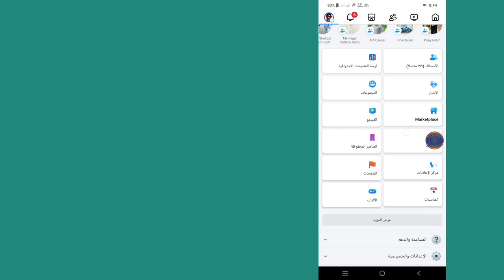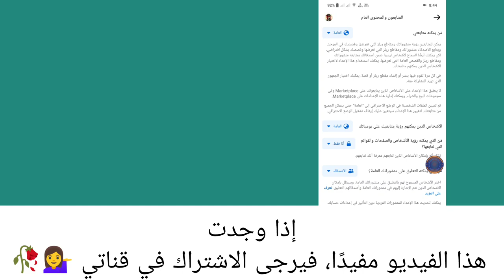كيفية إخفاء قائمة المتابعين على الفيسبوك 2024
تعرف على كيفية إخفاء قائمة المتابعين على الفيسبوك في هذا الفيديو. لمزيد من الفيديوهات مثل هذا يرجى ترك إعجاب.

"Dynamik Solution هو موطن لإرشادات وإرشادات ونصائح تعتمد على التكنولوجيا

بعض الروابط في هذا الوصف هي روابط تابعة. بصفتي أحد شركاء أمازون وشريكًا لبرامج تابعة أخرى، فهذا يعني أنني سأربح عمولة صغيرة من عمليات الشراء المؤهلة من خلال هذه الروابط.

آخرون تابعوا Quaris.

1. إخفاء قائمة المتابعين على Facebook 2024.
2. إعدادات خصوصية Facebook 2024.
3. كيفية جعل المتابعة خاصة على Facebook.
4. إخفاء المتابعين والمتابعين على Facebook.
5. إخفاء من تتابعه على Facebook.
6. نصائح خصوصية Facebook 2024.
7. كيفية إدارة خصوصية قائمة المتابعين على Facebook.
8. تأمين حساب Facebook 2024.
9. التحكم في رؤية المتابعين على Facebook.
10. تحديث خصوصية Facebook 2024.

يرجى الإعجاب والاشتراك والتعليق.